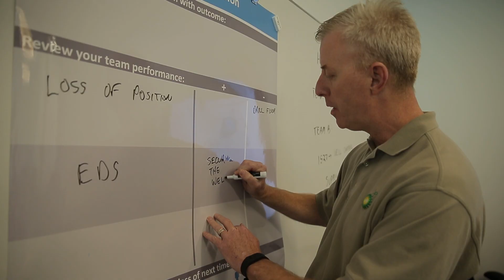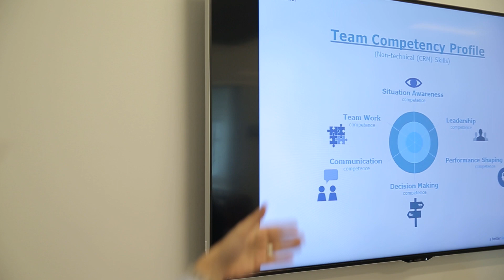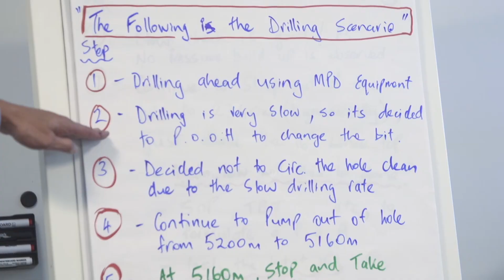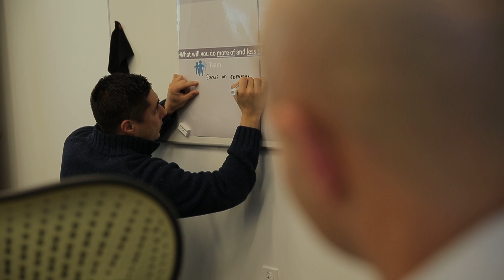Maersk simulator (full length version)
“They’re building the muscle memory to handle these emergencies.” How a Maersk drilling simulator is preparing our operators to be deal with the most challenging situations